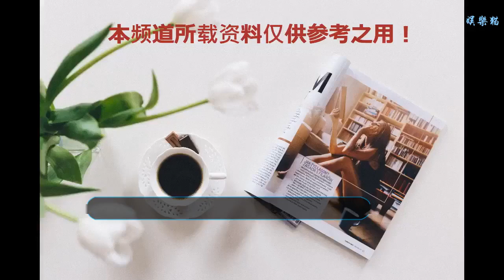《向往3》第三季錄制地點已定，黃磊夢想破滅，他將替代大華？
各位看官下午好啊 ，又到了小編嗶嗶嗶八卦娛樂的時間了，各位看官準備好了嗎？下午的時光還是很美好的，除卻這悶熱的天氣，其他的都是美好的，在室外工作的小伙伴們一定要當心避暑，這樣的天氣看看小編的八卦可能會好一些呦~皮一下很開心哈~好了，下面又到了八卦分享的時間了，今天我們要說的就是《向往的生活》這檔節目了，據悉，第三季的地址已經選好，還是原生態只是卻少了一個蘑菇屋主人？什么情況，跟隨小編一起來了解一下吧
    說到這檔慢生活的真人秀綜藝節目，自第一季開播以來就吸引了無數網友圍觀駐足，這樣的生活也讓不少網友羨慕，明星真人秀綜藝節目在近兩年很受觀眾的歡迎，湖南衛視的綜藝節目不愧是領銜人物，這檔節目更是把蘑菇屋中的兩個小鮮肉，蘑菇屋的主人走紅，劉憲華和彭昱暢在節目中憑借著“熊孩子”的本性圈了不少的粉絲，何炅和黃磊作為這檔節目的大家長，一個扮演慈母，一個扮演嚴厲的父親，很是其樂融融。
    這檔節目的意義也在于讓人回歸自然，不再去想城市的浮華，生活中的壓力太大，這檔節目最大的意義就在于回歸本真，過著自己想要的生活，就和這檔節目的名字一樣，向往的生活。節目中不僅有蘑菇屋的四位主人陪伴著我們，更有柴犬小h和小o，老點在前段時間已經去世，在剛來到蘑菇屋的時候，就被黃老師惦記上，如今真的病重去世，黃老師也是最傷心的一個，陪伴了兩季，卻突然離世，不論是人，還是動物，相處的時間久了感情都會很深，老點也不意外。
    每一次蘑菇屋的選址都是會選擇一處靜謐的地方，第一站是北京的郊外，第二站是杭州的農村，第三站又會在哪里呢？最近晚上曝光了一組照片，原來是節目組帶著人去選址，此次的地址竟然是在福建，福建確實是個很不錯的地方，有山有水，黃老師心心念念想起有海的地方此次也是落空了，不過看這曬出的照片來看，第三季的農活應該不會少，這是比在杭州的院子還要大？
    在節目播出后，劉憲華和彭昱暢的表現引起了不少網友的爭議，有言之要換掉劉憲華，第三季的人選是范丞丞？還為官宣，一切都未得到證實，還是期待大華在蘑菇屋。《向往3》第三季錄制地點已定，黃磊夢想破滅，他將替代大華？對此，你怎么看呢？